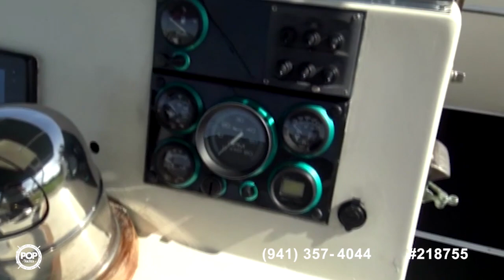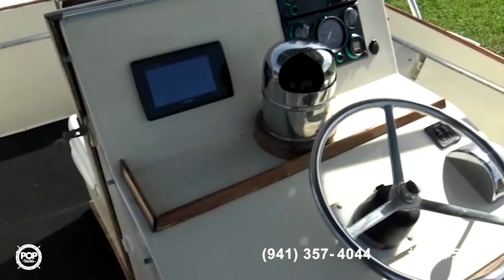[UNAVAILABLE] Used 1989 Gulfstream Morgan 25 CC in Palm Beach Gardens, Florida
1985 Tiara 2700 Pursuit in Hallandale, Florida - $37,500

1996 Pursuit S 2 2600 in Fort Pierce, Florida - $29,750

1995 Luhrs 250 Tournament in Boynton Beach, Florida - $39,995

2022 Billy The Kid Boatworks BTK24 Fish in Fort Myers, Florida - $72,900

1991 Four Winns Quest 237 in Naples, Florida - $15,000

1992 Sea Ray Laguna 24 in Palm Bay, Florida - $55,000

2004 Bluewater 25 in Port Saint Lucie, Florida - $50,000